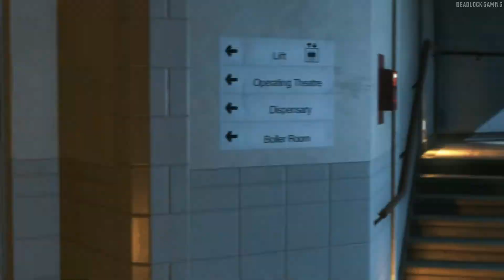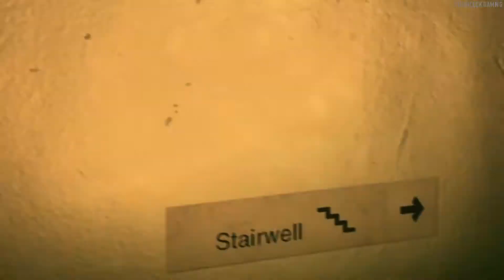Metal Gear Solid V:The Phantom Pain Gameplay Walkthrough Part 2 - SAVIOUR [1080p]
Metal Gear Solid V: The Phantom Pain[b] is an open world stealth game developed by Kojima Productions and published by Konami. It was released worldwide for Microsoft Windows, PlayStation 3, PlayStation 4, Xbox 360, and Xbox One on September 1, 2015. It is the ninth installment in the Metal Gear series that was directed, written, and designed by Hideo Kojima following Metal Gear Solid V: Ground Zeroes, a stand-alone prologue released the previous year, as well as his final work at Konami.

The Phantom Pain was critically acclaimed upon release, with its gameplay drawing praise for its variety of mechanics and interconnected systems, which allow a high degree of player freedom in approaching objectives. While the story was acknowledged for its emotional power and exploration of mature themes, its writing and focus were criticized as lacking for a Metal Gear title, with further scrutiny over the story's second half and ending that left several plot points unresolved; this was linked to conclusive evidence of removed content, which led some to suggest that the game was released unfinished. Despite this, The Phantom Pain received perfect review scores from several publications and was described by some critics as one of the greatest stealth games of all time. A complete edition that bundles The Phantom Pain and Ground Zeroes together, titled Metal Gear Solid V: The Definitive Experience, was released in October 2016.